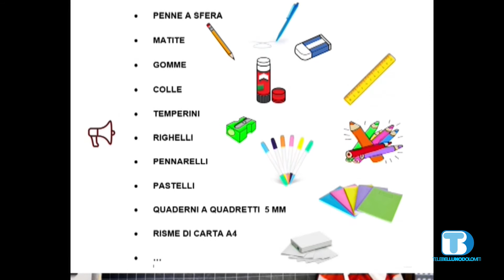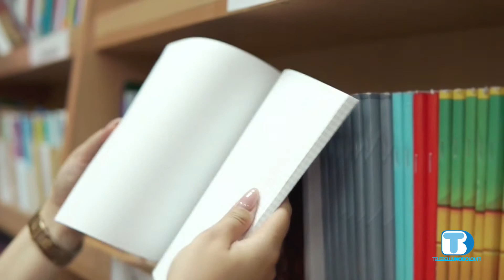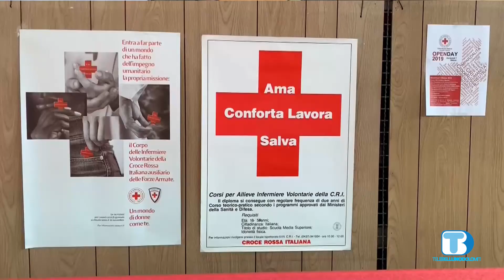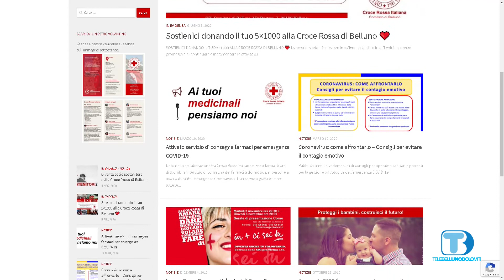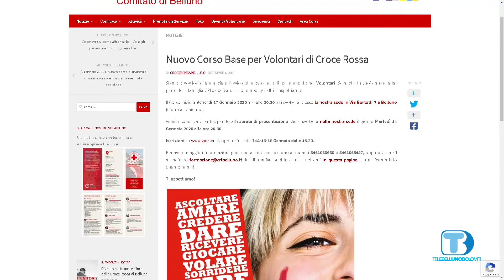Insieme Oltre il 2000 - puntata del 20/08/2020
Ospiti:
Fabio Zampieri - Presidente Croce Rossa Italiana - Comitato di Belluno
Carmen De Col - Delegata Area Sociale -  Croce Rossa Italiana - Comitato di Belluno